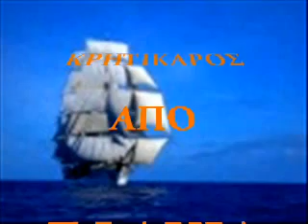ΑΓΓΕΛΟΠΟΥΛΟΣ.Μ-ΤΟΥΜΠΕΡΛΕΚΙΑ ΚΑΙ ΒΙΟΛΙΑ(ΒΑΣΙΛΕΙΟΥ).wmv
ΑΓΓΕΛΟΠΟΥΛΟΣ.ΜΑΝ-ΤΟΥΜΠΕΡΛΕΚΙΑ ΚΑΙ ΒΙΟΛΙΑ(ΒΑΣΙΛΕΙΟΥ ΑΝΝΑ)